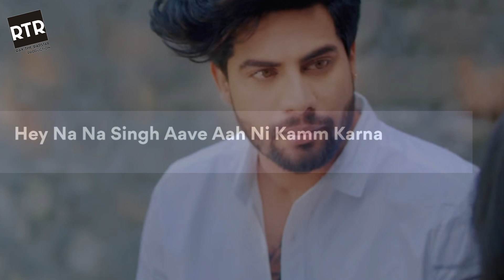SINGGA : Dil Mutiyar Da (Full Lyrical Video) Latest Punjabi Songs 2020 | New Punjabi Song 2020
Dil Mutiyar da is a New Latest Punjabi Songs 2020 Which is Starring Singga & Sonia Verma. This New Latest Punjabi Song is Sung by Punjabi Super Star Singga. Lyrics of this Latest Punjabi Song 2020 is penned by Bunty Bains.. and Music in This New Punjabi Song 2020 is Given by Jassi X. After the Success of Sheh, Photo & Shadow We Presents New Punjabi Romantic Song of Singga Which is Already Trending on Social Media.
Director : Shehzada Gill, Karan Jassi Edit/Color Grade : Arshpreet Mix & Master : BPM Singh Casting : Senty Virk Makeup/Hair : Sarb Female Lead : Sonia Verma Producer : Rajesh Gupta Publicity Design : AJ Arts Label : Nupur Audio Online Promotions : BIGMedia

A Video by R.T.R PRODUCTION
If we use someone else videos to make a remix mashup video we'll mention all details of your original video too so don't get confused .

Near Railway Station Bajlata Jammu & Kashmir 180017 .

Also Follow Rax The Rapstar on social media .

      R∆X THE R∆PST∆R

REVERBNATION
Rax The Rapstar